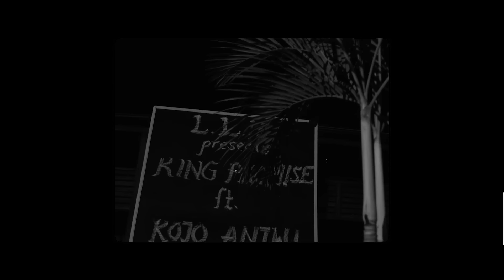King Promise ft Kojo Antwi - Bra (Official Video)